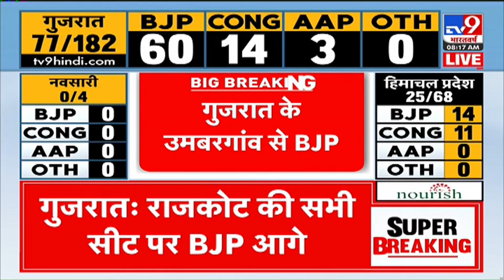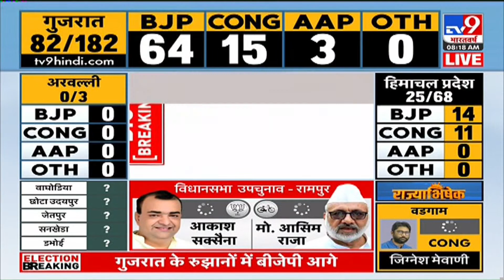Gujarat Election Results: गुजरात में BJP 56 सीट पर आगे, कांग्रेस 13, AAP -3